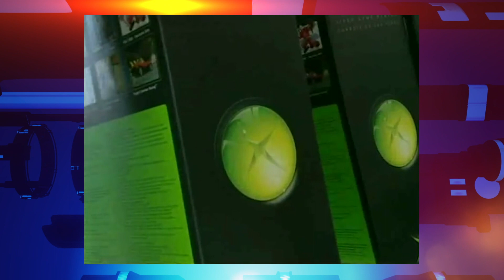Xbox Debuts! - This Day In Everything Cool for Nov 15 - Electric Playground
Microsoft enters the console game! In this video, we find out the coolest thing that happened on November 15!